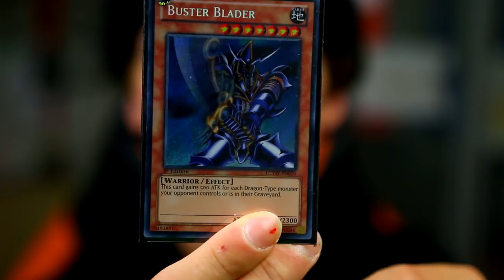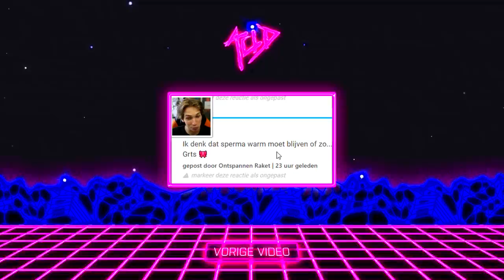IRRITANTSTE KIJKER OOIT | Q&A